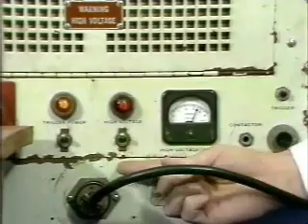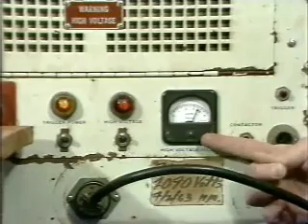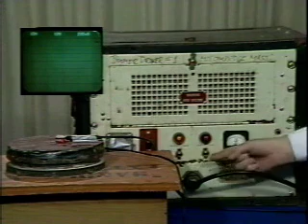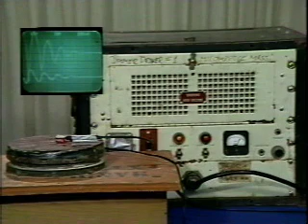Chapter 10.2.1 (demo only): Edgerton's Boomer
MIT Electromagnetic Fields and Energy, Textbook Components with Video Demonstrations
Instructor: Markus Zahn, James R. Melcher, Manuel L. Silva